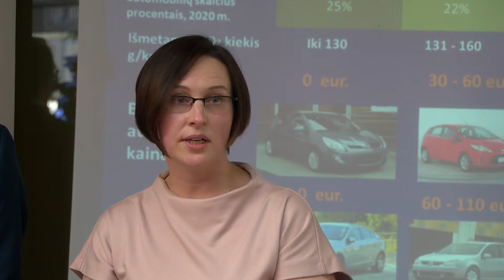Tiesiogiai - aplinkos ir susisiekimo ministrai pristato, kaip Lietuvoje keisis auto apmokestinimas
Aplinkos ministras Simonas Gentvilas ir susisiekimo ministras Marius Skuodis pristato, kokie pokyčiai numatomi apmokestinant automobilius Lietuvoje.